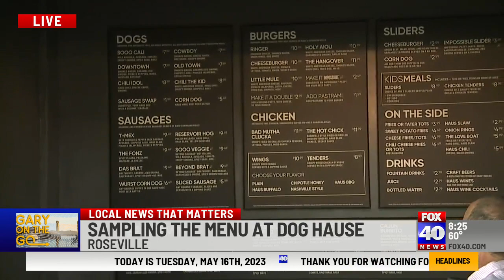Gary on the Go - Want a good Dog?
Head to Dog Haus Brewery for unique hot dogs all served on kings rolls.